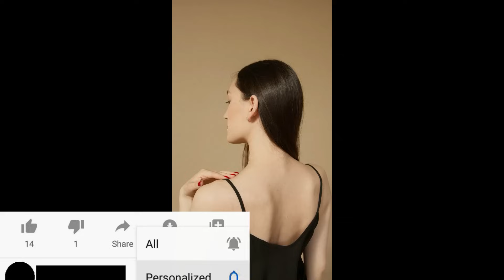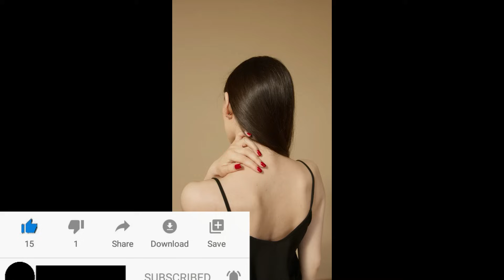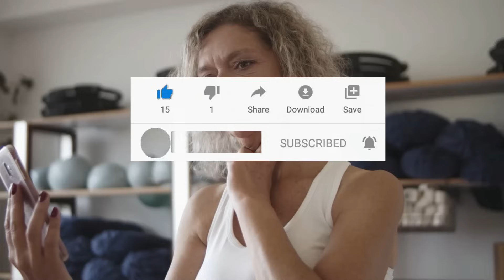Dr.surafel/ልትበዳት ከፈለክ እነዚህን ቦታዎች ንካት ትደነቃለህ!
ሊታወቁ የሚገቡ ጠቃሚ ሀሳቦችለየትኛውም ወሲባዊ ጥያቄዎ  መልስ ያገኛሉ ከናንተ ሚጠበቀዉ ሰብስክራይብ
ማድረግ ብቻ ነው አሁኑኑ ዩትዩብ ቻናሉን ሰብስክራይብ ያድርጉ DR.SURAFEL
የሁሉ ምርጫ…
PURPOSE Only.
-  Telegram Address - @Hbeshafa.
- Music from non-copyright music store
- Visuals Pixabay

- Voice-over Recording, Audio and video  Production by Dr.Surafel